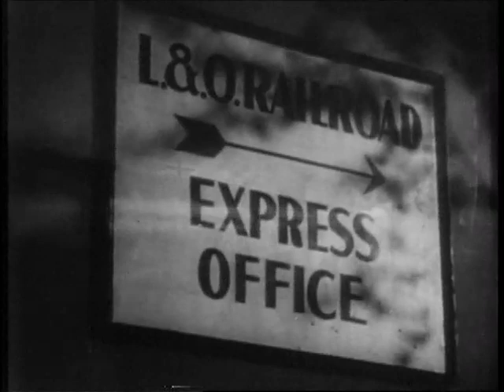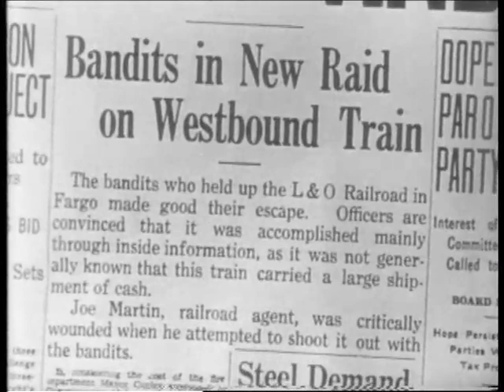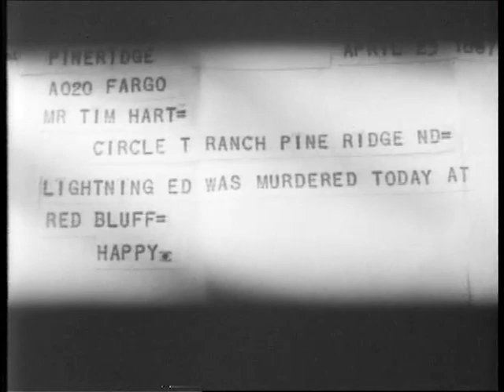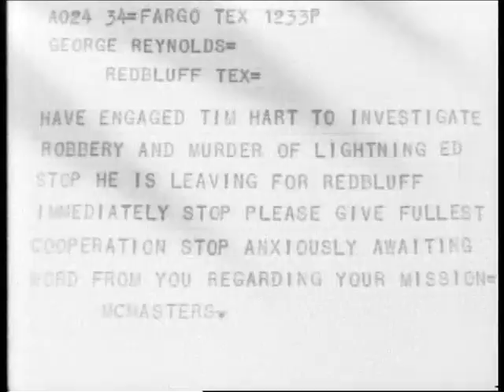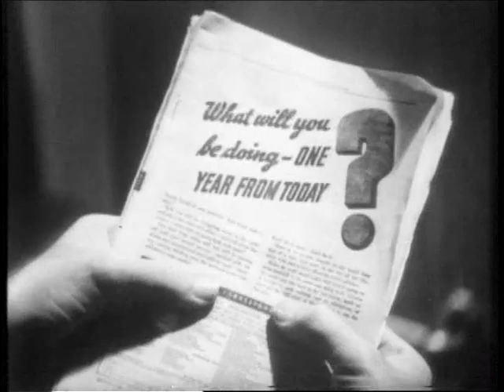TIM MCCOY STARRING IN; "WEST OF RAINBOW'S END". A LEADER FOR FRONTIER JUSTICE.